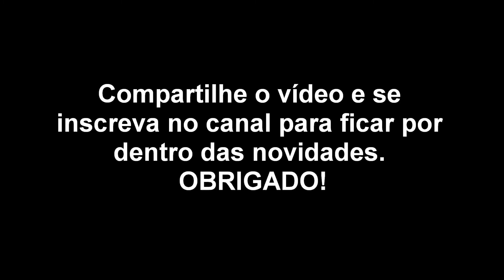Canto de Sabiá-laranjeira - Som de Sabiá-laranjeira